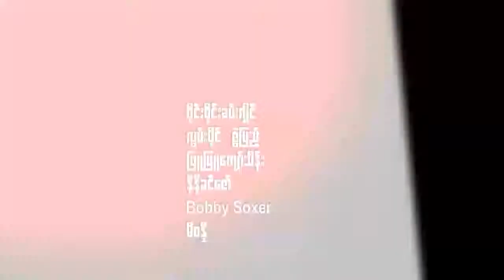Kebab onthe GO